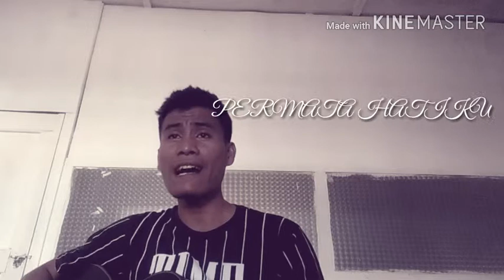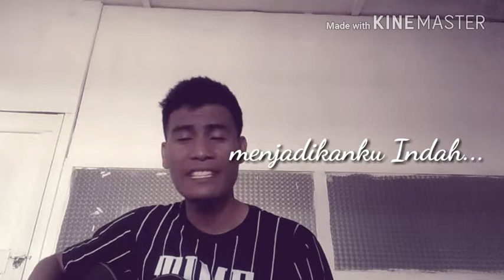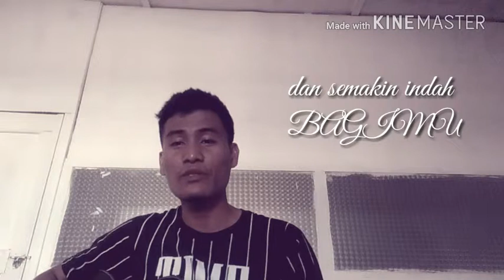PERMATA HATI— SAMY SIMORANGKIR ( COVER BY ROBIN)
FB. Robin Manullang
Instagram. Robingsja